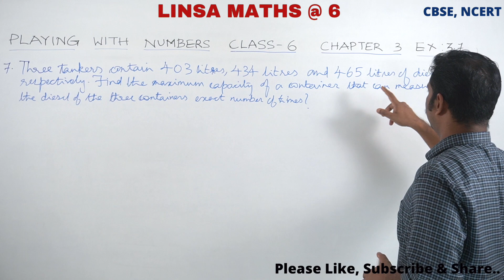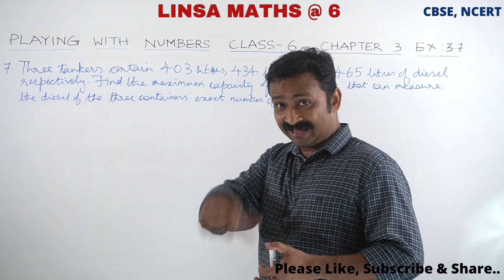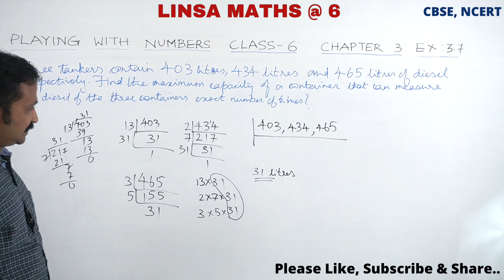class 6 || maths || chapter 3 || exercise 3.7 || Q 7 || CBSE || NCERT || Rony George || 3.7 q 7 c 6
CBSE
NCERT
Class 6
Mathematics
Chapter 3 - Playing With Numbers
Exercise 3.7
Q 7
3.7 q 7 c 6
Maths tuition class 6 mathematics NCERT CBSE in Malayalam